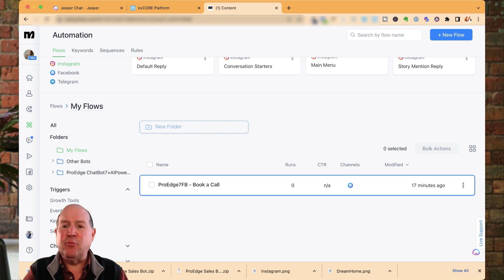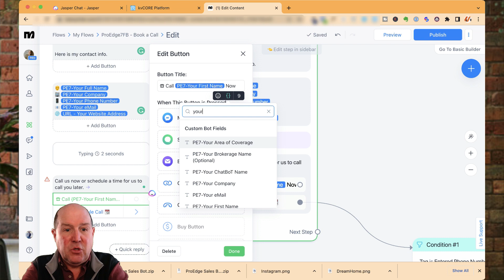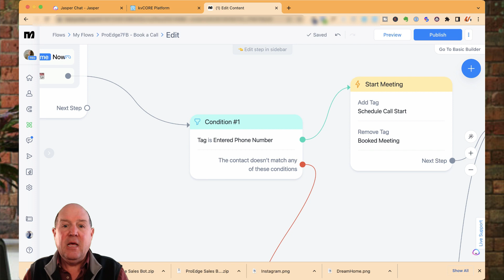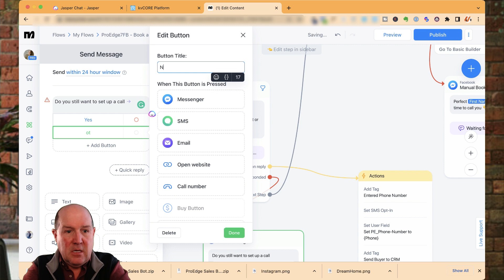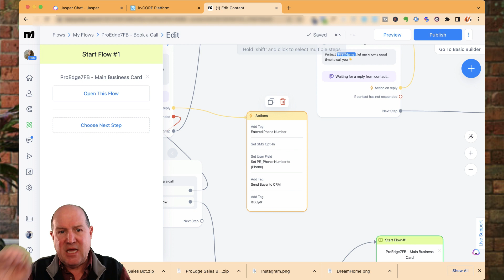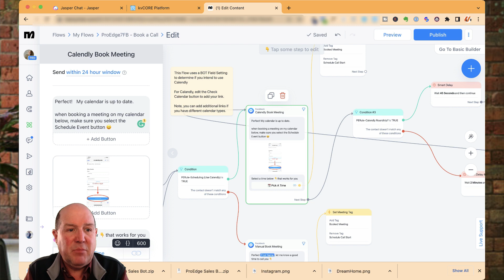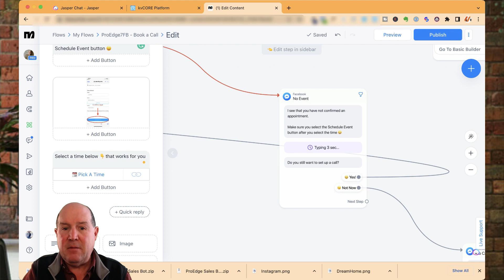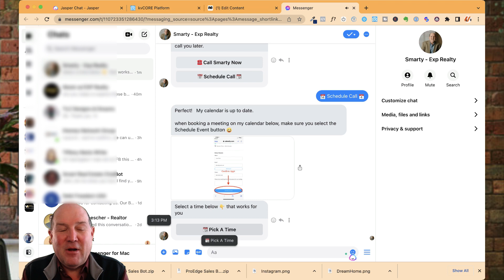How to Build a Smart Appointment Booking Chatbot | ManyChat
In this video, I will share my ninja tricks on how to build a Smart appointment-booking chatbot using ManyChat.

Engage your audience if they are booking an appointment with you.   Make it as easy and streamlined to fill up your calendar and close more deals.

Step up your game in 2023!

🏅 Useful Resources 🏅

FREE: ProEdge ChatBot for Real Estate, Training, Coaching & Mastermind Calls ✴️

👀 Must See Videos for Realtors! 👀 ‘

Use a Facebook Catalog to Advertise all your Real Estate Listings! │ in Less than 5 Minutes!!!

Thanks .. Smarty